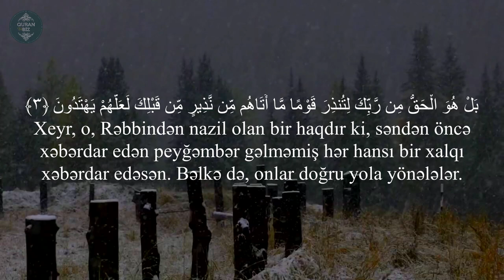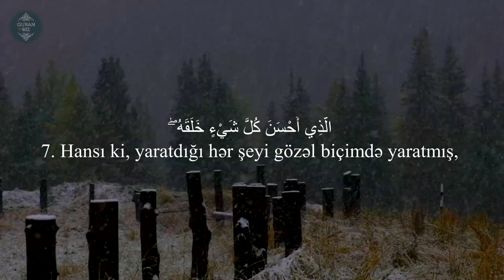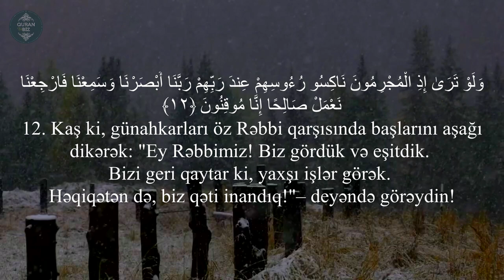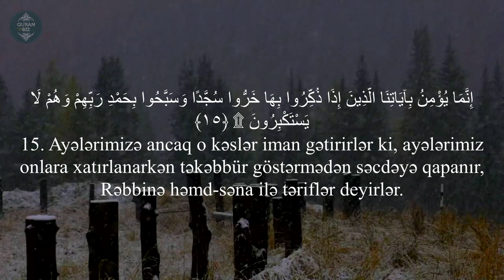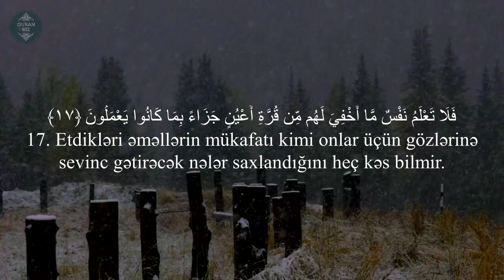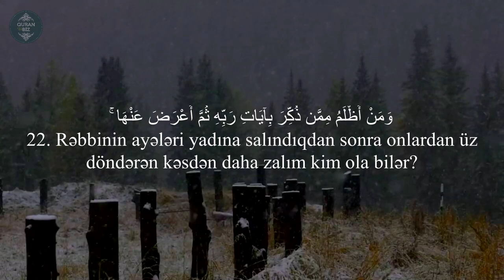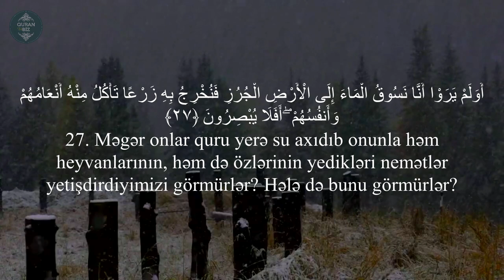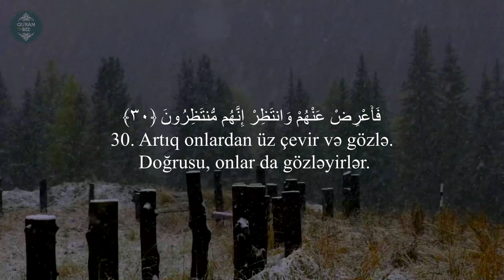Səcdə surəsi - Omar Hisham al Arabi / سورة السجدة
32. əs-Səcdə surəsi
"Səcdə" surəsi, 30 ayə,

Məşhur qarilər:
İdris Abkar.
Saad Al Ghamdi
Mişari ar-Raşid
Feysal ar-Ruşud
Muhammad Al-Luhaidan
Abdul Həlim
İslam Subhi

 1. Fatihə surəsi 2. əl-Bəqərə surəsi 3. Ali-İmran surəsi 4. ən-Nisa surəsi
5. əl-Maidə surəsi 6. əl-Ənam surəsi 7. əl-Əraf surəsi 8. əl-Ənfal surəsi
9. ət-Tovbə surəsi 10. Yunus surəsi 11. Hud surəsi 12. Yusuf surəsi
13. ər-Rad surəsi 14. İbrahim surəsi 15. əl-Hicr surəsi 16. ən-Nəhl surəsi
17. əl-İsra surəsi 18. əl-Kəhf surəsi 19. Məryəm surəsi 20. Ta ha surəsi
21. əl-Ənbiya surəsi 22. əl-Həcc surəsi 23. əl-Muminun surəsi
24. ən-Nur surəsi 25. əl-Furqan surəsi 26. əş-Şuəra surəsi
27. ən-Nəml surəsi 28. əl-Qasas surəsi 29. əl-Ənkəbut surəsi
30. ər-Rum surəsi 31. Loğman surəsi 32. əs-Səcdə surəsi
33. əl-Əhzab surəsi 34. Səba surəsi
35. Fatir surəsi 36. Ya sin surəsi 37. əs-Saffat surəsi
38. Sad surəsi 39. əz-Zumər surəsi 40. Ğafir surəsi
41. Fussilət surəsi 42. əş-Şura surəsi 43. əz-Zuxruf surəsi
44. əd-Duxan surəsi 45. əl-Casiyə surəsi 46. əl-Əhqaf surəsi
47. Muhəmməd surəsi 48. əl-Fəth surəsi
49. əl-Hucurat surəsi 50. Qaf surəsi 51. əz-Zəriyət surəsi
52. ət-Tur surəsi 53. ən-Nəcm surəsi 54. əl-Qamər surəsi
55. ər-Rahmən surəsi 56. əl-Vaqiə surəsi 57. əl-Hədid surəsi
58. əl-Mucadilə surəsi 59. əl-Həşr surəsi 60. əl-Mumtəhənə surəsi
61. əs-Saff surəsi 62. əl-Cumuə surəsi 63. əl-Munafiqun surəsi
64. əl-Təğabun surəsi 65. ət-Talaq surəsi 66. ət-Təhrim surəsi
67. əl-Mulk surəsi 68. əl-Qaləm surəsi 69. əl-Həqqa surəsi
70. əl-Məaric surəsi 71. Nuh surəsi 72. əl-Cinn surəsi
73. əl-Muzzəmmil surəsi 74. əl-Muddəssir surəsi
75. əl-Qiyəmə surəsi76. əl-İnsan surəsi 77. əl-Mursəlat surəsi
78. ən-Nəbə surəsi 79. ən-Nəziət surəsi 80. Əbəsə surəsi
81. ət-Təkvir surəsi 82. əl-İnfitar surəsi 83. əl-Mutaffifin surəsi
84. əl-İnşiqaq surəsi 85. əl-Buruc surəsi 86. ət-Tariq surəsi
87. əl-Əla surəsi 88. əl-Ğaşiyə surəsi 89. əl-Fəcr surəsi 90. əl-Bələd surəsi
91. əş-Şəms surəsi 92. əl-Leyl surəsi 93. əd-Duha surəsi
94. əş-Şərh surəsi 95. ət-Tin surəsi 96. əl-Ələq surəsi
97. əl-Qadr surəsi 98. əl-Beyyinə surəsi 99. əz-Zəlzələ surəsi
100. əl-Adiyat surəsi 101. əl-Qariə surəsi 102. ət-Təkəsur surəsi
103. əl-Əsr surəsi 104. əl-Huməzə surəsi 105. əl-Fil surəsi
106. Qureyş surəsi 107. əl-Maun surəsi 108. əl-Kovsər surəsi
109. əl-Kəfirun surəsi 110. ən-Nəsr surəsi 111. əl-Məsəd surəsi
112. əl-İxlas surəsi 113. əl-Fələq surəsi 114. ən-Nəs surəsi